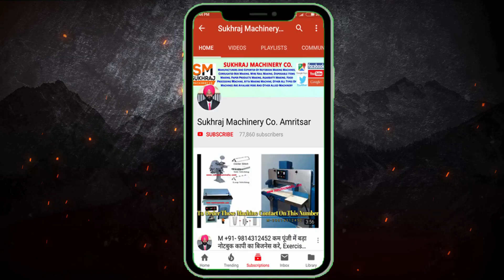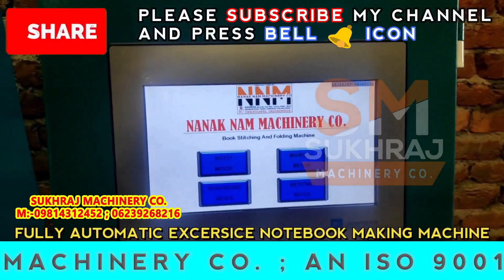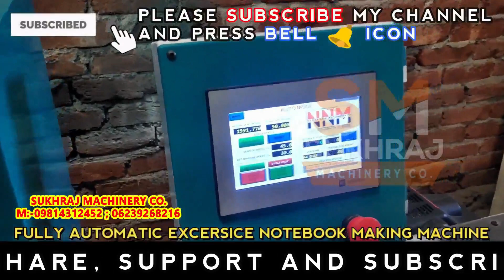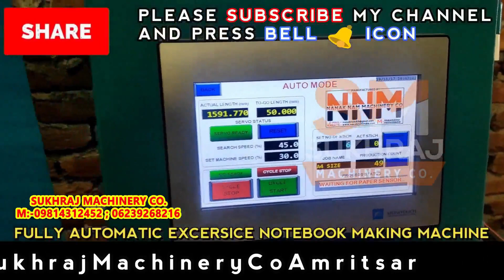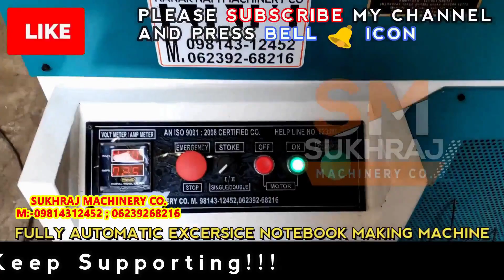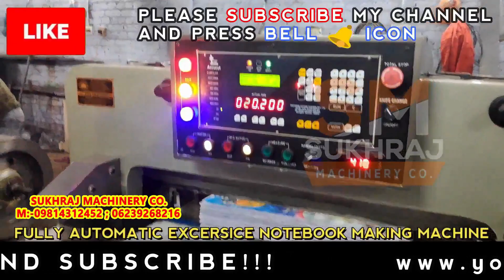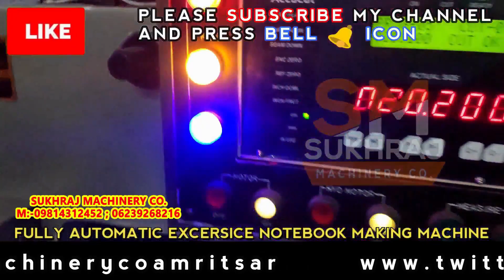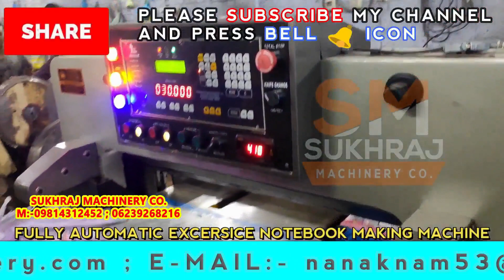प्रतिदिन 46400 Rs कमाए | new business ideas 2020 | small business ideas | Low Investment high profit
52, old Indl. Focal Point (OLD), Mehta Road, Amritsar – 143001 (PUNJAB)
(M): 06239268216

Lamination Machine,
3/5 Ply of Paper Corrugating Machinery Plant,
4 Bar Rotary Cutting Machine,